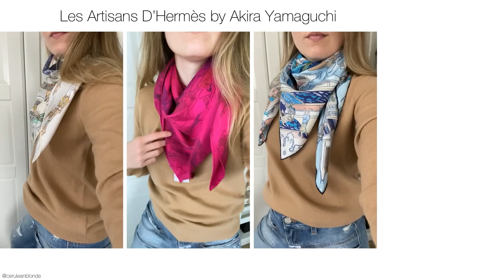I ordered two of the Hermès 2021 surprise Carrés! See what´s in the boxes! Surteint Bleu & Pivoine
Offering blind boxes at this price point is a delicate choice!
Personally, I only wanted one of the possible designs, see what happened ! :-)
Well I definitely had some fun with them !  Fun fact, Pivoine is so intense, it´s almost impossible to film it and focus on it... :-D
Hope you enjoy my experimental video!

TIMESTAMPS:
0:00 Intro
0:14 The Experiment
3:17 The Boxes
4:27 The Comparison
5:11 Mod Shots

Products seen in this video:
Hermès Carrés:
Les Artisans D´Hermès Spring Summer 2020 CW10
Les Artisans D´Hermès Spring Summer 2020 CW11
Les Artisans D´Hermès Spring Summer 2021 Surteint Pivoine SU02
Les Artisans D´Hermès Spring Summer 2021 Surteint Bleu SU00
Sunglasses: Dior and Fendi
Outfits by Closed, Repeat, Diane von Furstenberg, Sandro Paris

Original product photos are used in the title image collage.

Hermès Spring Summer 2021 scarves, Hermès Dip Dye, Hermès 90 Carré, Hermès unboxing, Luxury unboxing, Hermès Seidentuch, Dior Stellaire, Akira Yamaguchi, Hermès new collection.